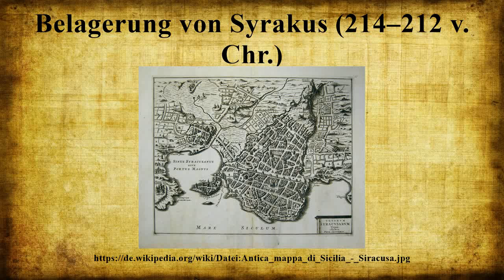Belagerung von Syrakus (214–212 v. Chr.)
Vielen Dank für Ihre Unterstützung:

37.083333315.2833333 Die Belagerung von Syrakus durch die Römer fand von 214 bis 212 vor Christus während des zweiten punischen Krieges statt.Mit der Eroberung der reichen griechischen Handelsstadt endete zugleich die Epoche des Hellenismus auf Sizilien.Mit dem Fall der Stadt erhielten die Römer außerdem die Kontrolle über die ganze Insel, welche nach dem Ende des zweiten punischen Krieges zur ersten römischen Provinz erhoben wurde.Während der langen Belagerung setzten die Griechen unter anderem Waffen des großen Mathematikers Archimedes ein.

Bild-Copyright-Informationen
Urheber Info: Autore sconosciuto